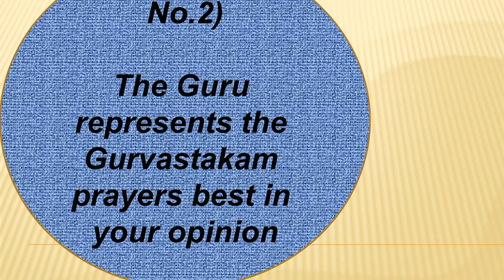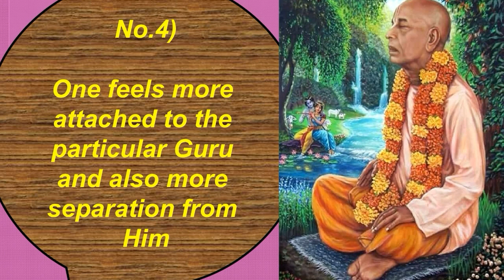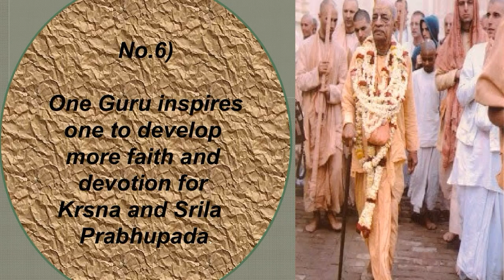How to choose one's Guru/Spiritual Master? || By Bhaktin Suravi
This is a short video on how to choose one''s Guru

We will come up with more videos on Guru Shisya relationship,Qualifications Of a Guru,Types of Guru etc

Our channel provides you with informative slokas and spiritual teachings

Wanna connect yourself to peace? Then read Bhagavad Gita As It Is everyday